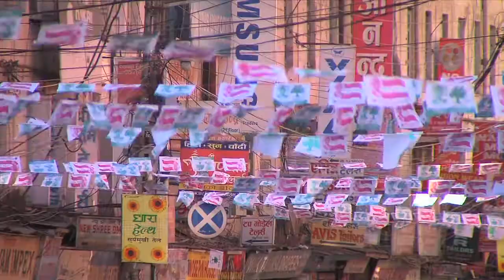Nepal Elections Give Voice to Democracy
The Carter Center has maintained a team of observers in Nepal since 2007, and established the current election observation mission on Sept. 25, 2013, following written invitations of the Election Commission of Nepal and Chairman of the Council of Ministers Khil Raj Regmi. In preparation for the Nov. 19, 2013, constituent assembly elections, 66 Carter Center observers were deployed throughout Nepal in a delegation co-led by former U.S. President Jimmy Carter and former Deputy Prime Minister of Thailand Dr. Surakiart Sathirathai.

To read more about the Carter Center's work in Nepal, please
Since 1989, The Carter Center has observed more than 90 elections in Africa, Latin America, and Asia. Help us continue to strengthen democracy and promote free and fair elections worldwide.